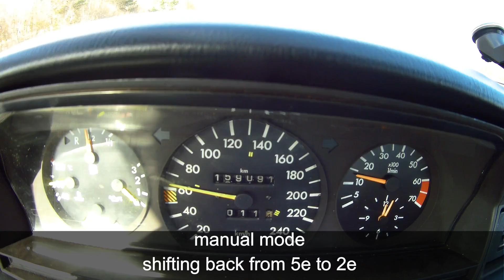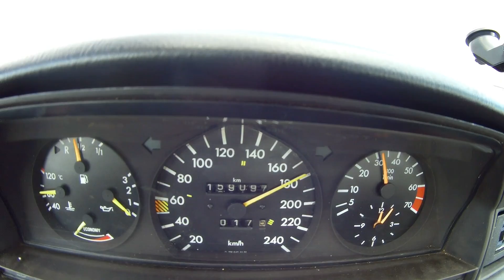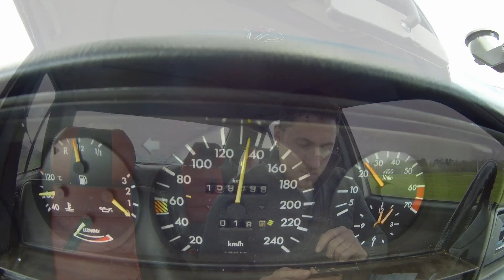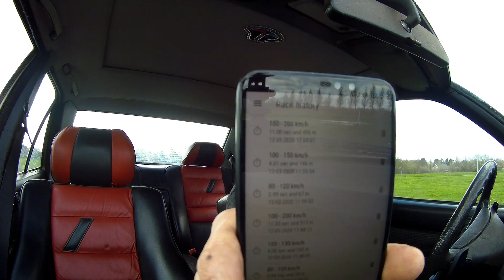Mercedes 190 V12 100-200 kph Timing on Autobahn !!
This is what a lot of people also want to know. How fast is this car.   for me personally it is less important because for me this is a
statement build. I want to show what i could do in my garage. And this engine swap was always seen as impossible and could not be succesfull.
I think i have proven that point because it is really good

So i search for a nice piece of open road on the autobahn.  there was a lot of side wind what was affecting the stability of the car but not to mcuh to worry about.  I think i will make a custom splitter on the front of the car to make it more stable above 200kph
I did about 3-4 runs .  i filmed 2 of them.

The first on was in S mode and in manual.  Shifting back from 5 to 2 gear.  And then just floor it.  And this car is really fast on response. it is like a rocket how fast it will resond in 2 and 3 gear .

80-120 kph  2.00 sec  and 30mtr distance o yeah!!!
100-150 kph 4.00 sec and 153mtr distance
100-200 kph 11.00 sec and 513mtr distance

The  second run was in S mode and in automatic mode.  shifting back from 5 to 4 to 3 gear. And then Floor it. You could see how long the gearing is and starting in 3 gear loosing a little bit on th 80 to 120 time but still very nice pul from about 100kph in 3e gear

80-120 kph 2.99 sec and 67mtr distance
100-150kph 4.01 sec and 146mtr distance
100-200kph 11.00 sec and 496mtr distance

I think these results are very nice  this car is 1440kg ready to drive without a passenger with 424HP and 585NM  timing 100-200KPH in 11 sec is a good result and suited  to this combination if you look to other car.  i think with less with and maybe a little earlier shifting before redline i could get it to 10,5 sec maybe 10 sec   if this car had shorter gears it would be seconds faster.  if this car get a remap on higer octane fuel it would raise the torque about 50 nm and will get easy to 10sec i think.  But in this setting the car is best to drive. I think  so im happy with the results

If there are any questions just ask

Johan Muter

JMSpeedshop !

Music from: Maxwell  . Love